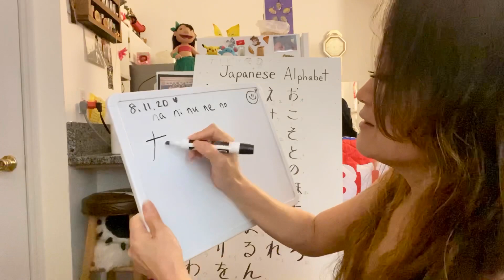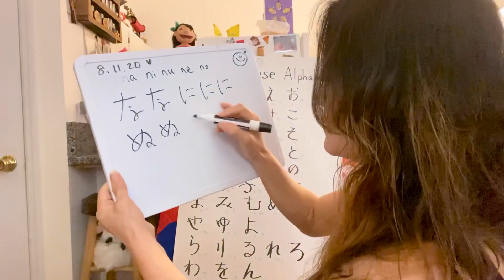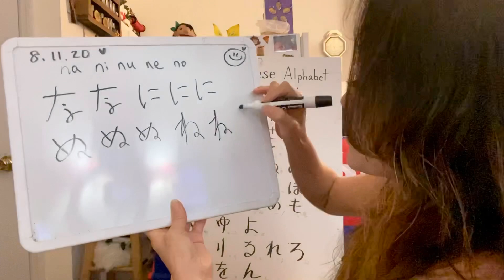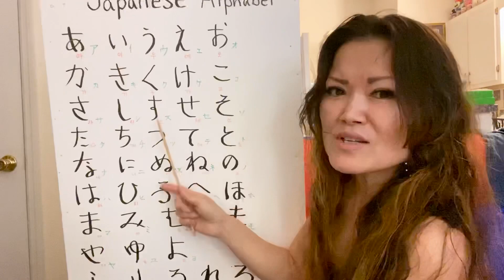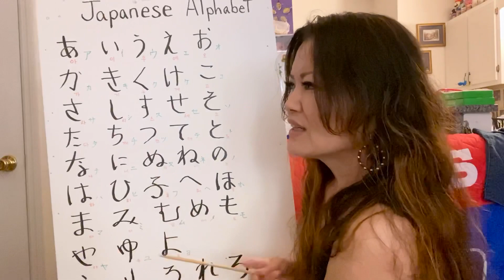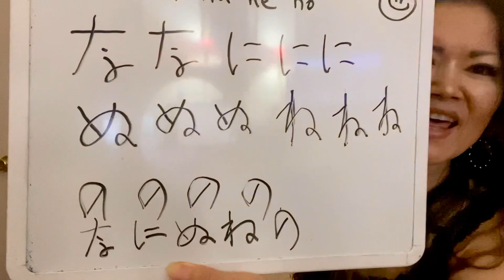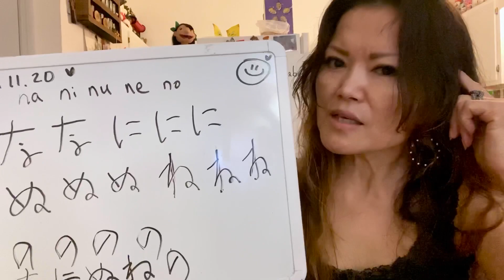(DAY 5 -w/Ms. Sony)❤️Japanese Alphabets- Hiragana 5 scripts~📚✏️